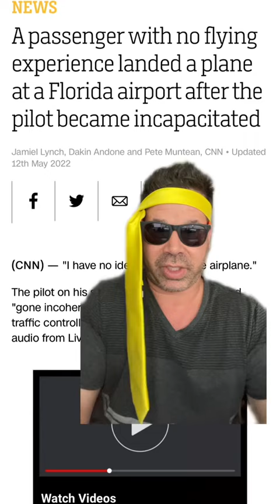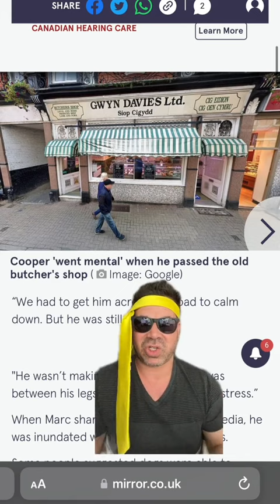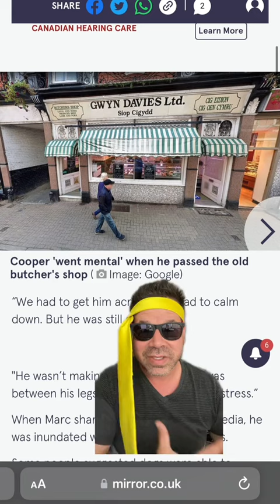Weird News from around the World